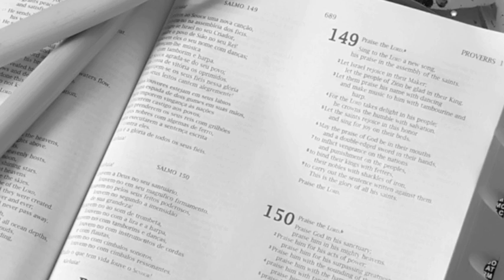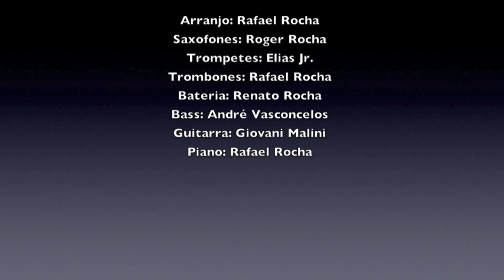Há Um País - R3 Special Big Band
Arranjo: Rafael Rocha
Saxofones: Roger Rocha
Trompetes: Elias Jr.
Trombones: Rafael Rocha
Bateria: Renato Rocha
Bass: André Vasconcelos
Guitarra: Giovani Malini

Gravadora: Summit Records